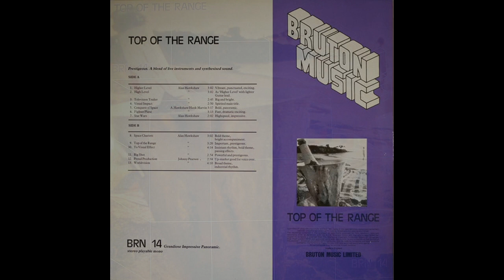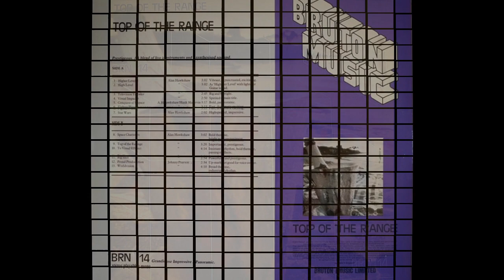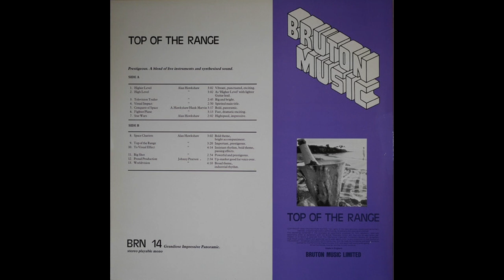Johnny Pearson - Worldvision (stereo & noise-reduced)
Library music from the album 'Top of the range' (1985).